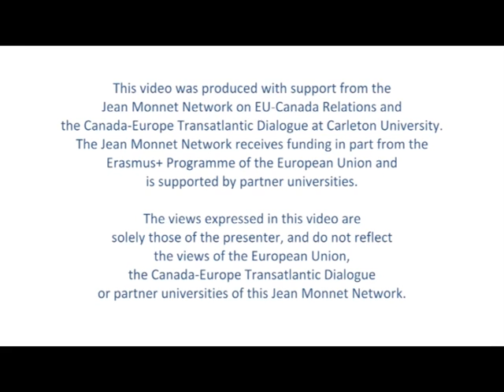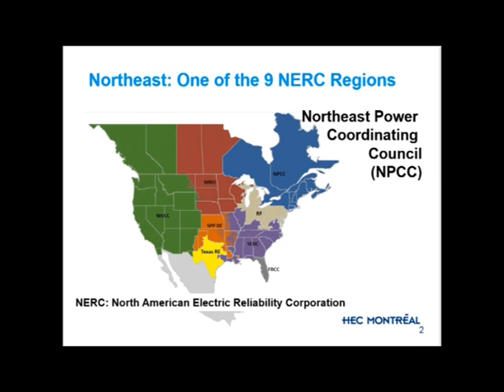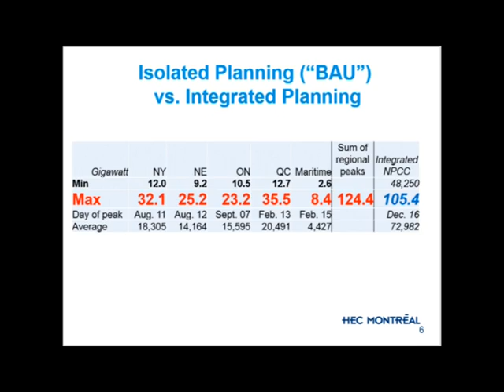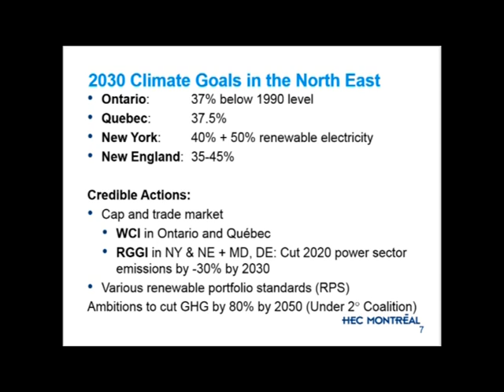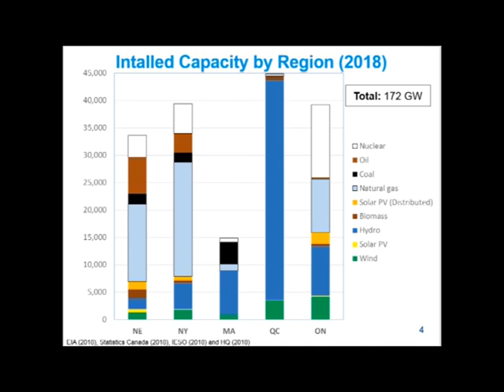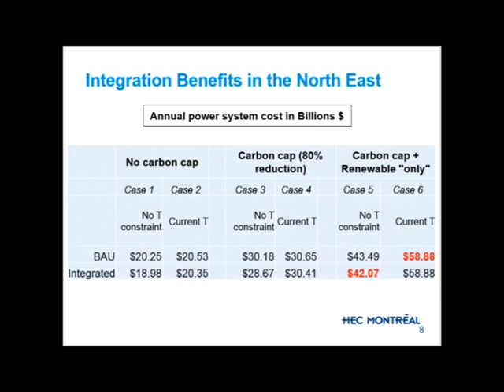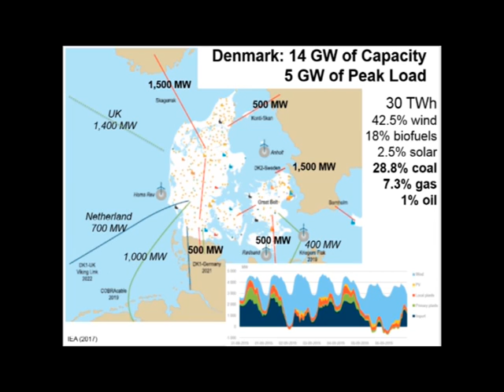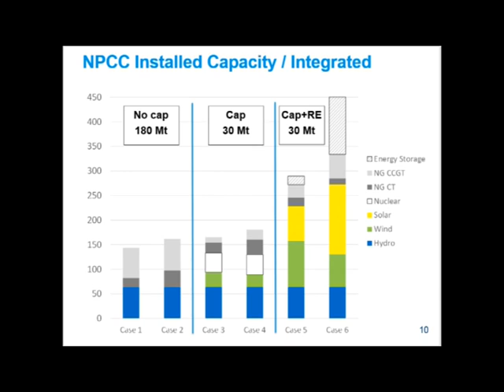Pierre-Olivier Pineau - Jean Monnet Network "Clean Energy & Climate Policy" Workshop.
"Eclectic Electric Markets: The Case for Power Sector Integration in the North American Northeast"
Pierre-Olivier Pineau, HEC, Montreal

On February 9th, 2018, the Centre for European Studies hosted a policy workshop, "Clean Energy & Climate Policy in Canada and the EU: an Exchange of Experiences, Views, and Visions for the Future," at Carleton University.